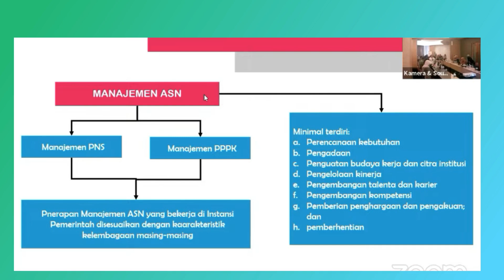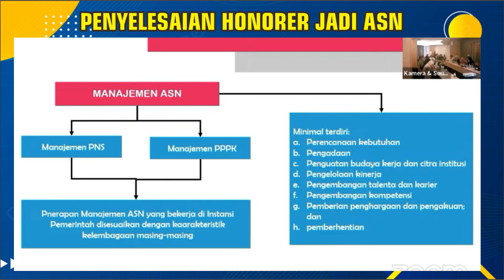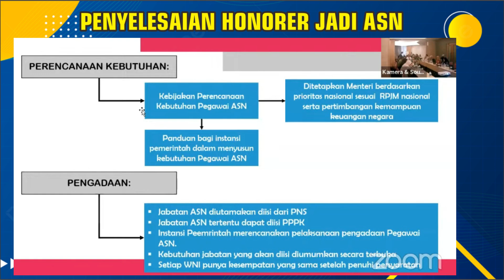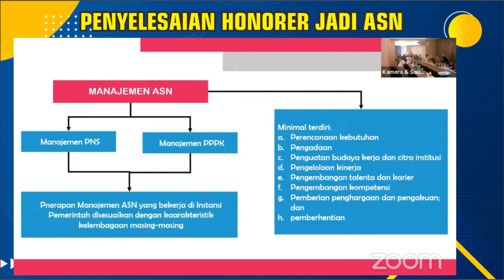🔴FIX..!! MASA KERJA & USIA HONORER MASUK DALAM KRITERIA PENGANGKATAN PPPK TANPA TES..!! ALHAMDULILAH